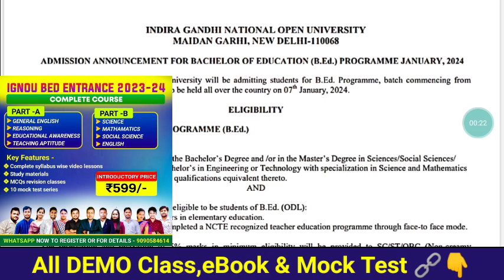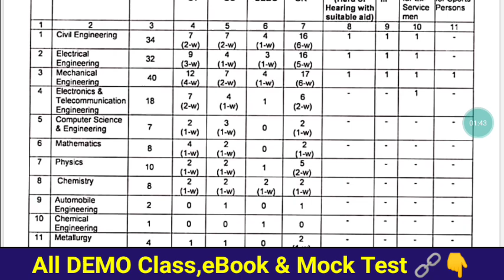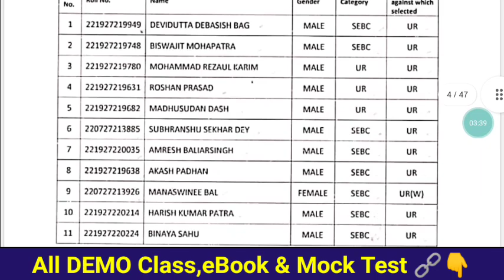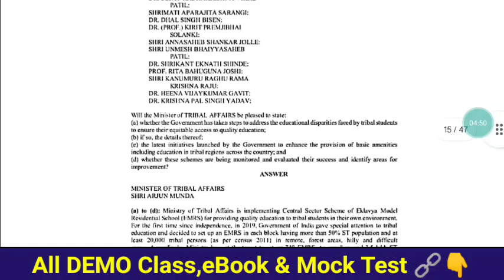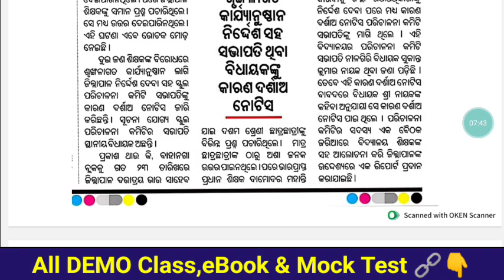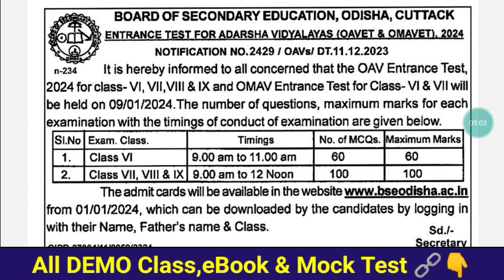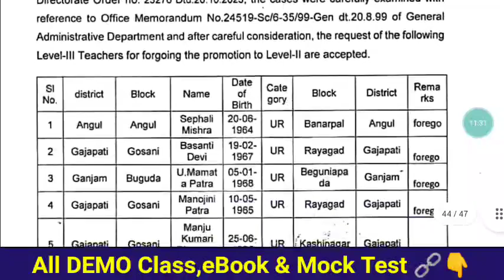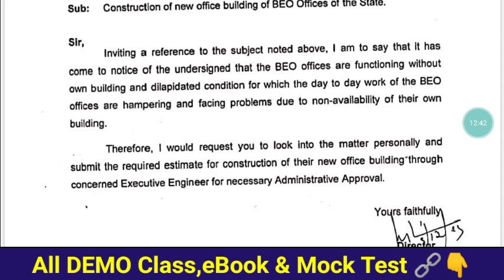IGNOU BEd 2024 Apply Start, Exam on 7Jan✍️ପ୍ରଥମିକ ଶିକ୍ଷା ସାନି ସତ୍ୟପାଠ ହାଇକୋର୍ଟରେ ଦାଖଲ କଲା SME 🧐